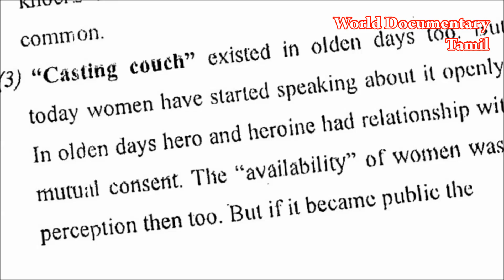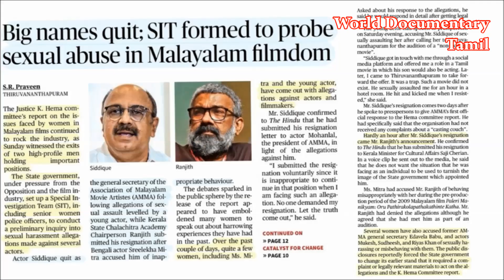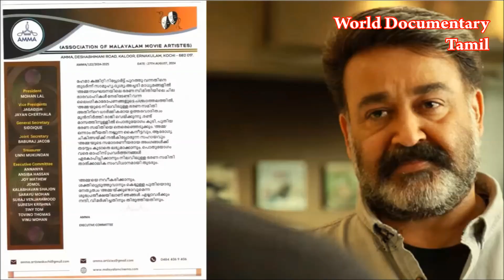Kerala Film Industry | Mohanlal | Ranjith | Siddique | Hema Committee Tamil| Malayalam Film Industry